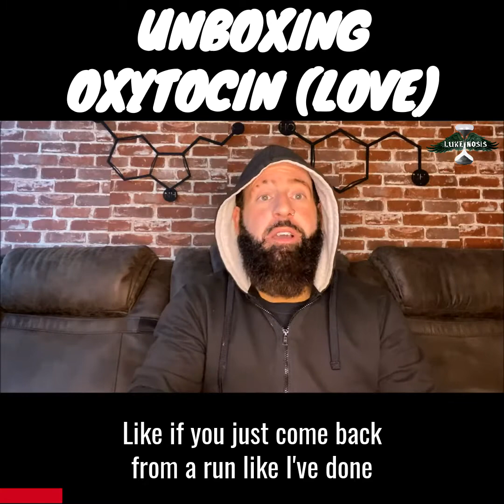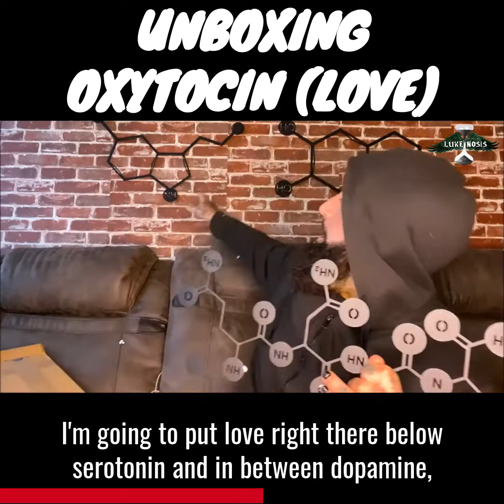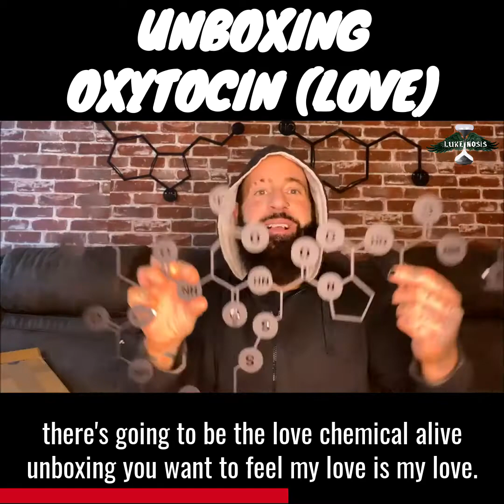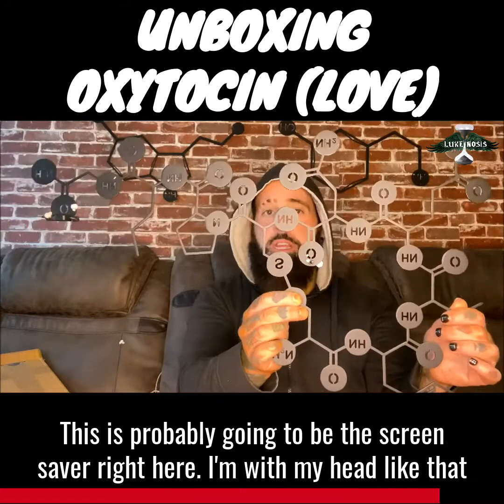Unboxing Love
Youtube is the very best place to go when looking for videos about What Can Hypnosis Help With?.
What Can Hypnosis Help With? is certainly something that intrigues you and other individuals so I made this video .
Follow our video clips concerning What Can Hypnosis Help With? and various other comparable subjects on
Have I answered all of your questions about What Can Hypnosis Help With??
People who searched for what is hypnosis and how does it work also looked for how does hypnosis work on the brain.